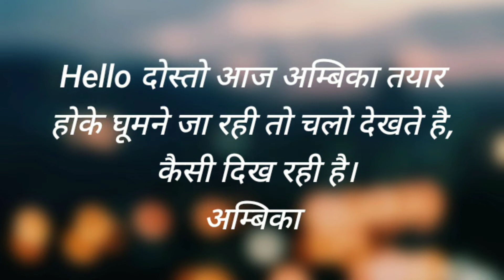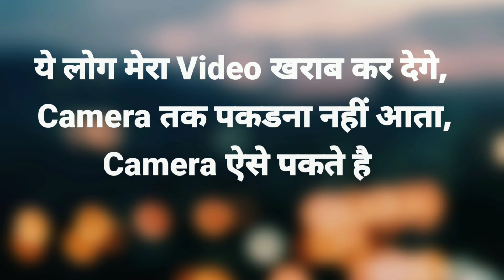Ambika ke Nakhre | Ambika kajal Lipstick laga ke ghumne chali | ambika camera kaise pakre sikha rahi